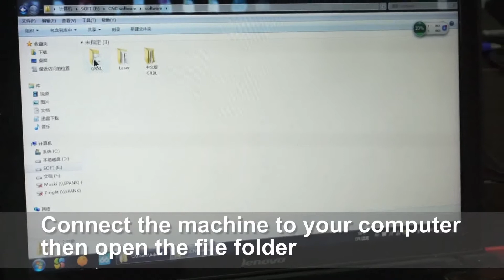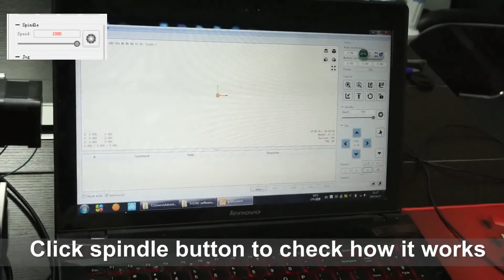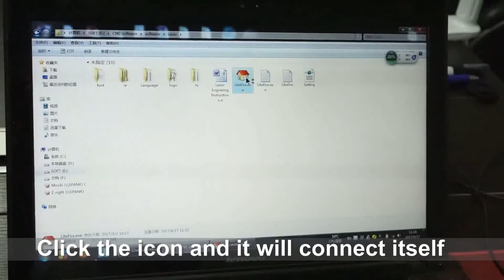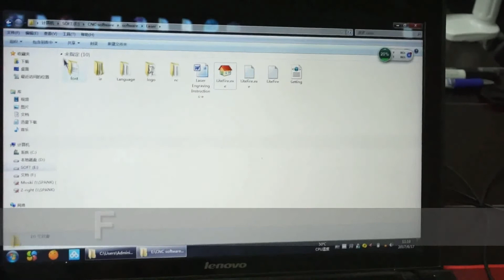CNC 1419 Metal Engraving Cutting Machine Router Desktop DIY Milling Machine Aluminum Copper Wood PVC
CNC 1419 Metal Engraving Cutting Machine Router Desktop DIY Milling Machine Aluminum Copper Wood PVC PCB Laser Machine